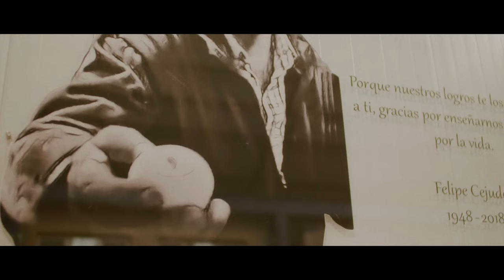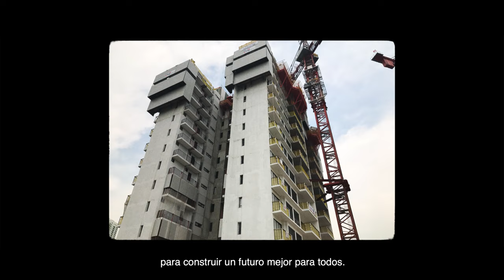Moldtech PPVC SubESP corporativo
Moldtech es una empresa andaluza que diseña y desarrolla productos únicos a la medida de cada cliente. Desde un molde hasta el equipamiento integral de una fábrica de prefabricados de hormigón.